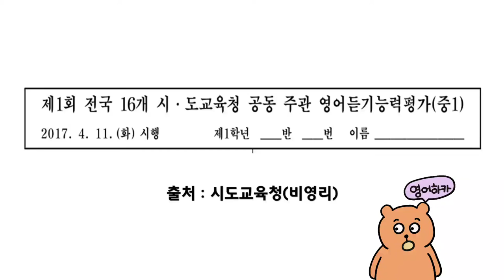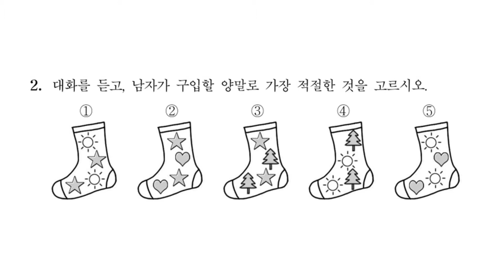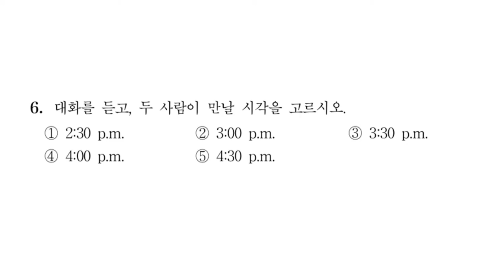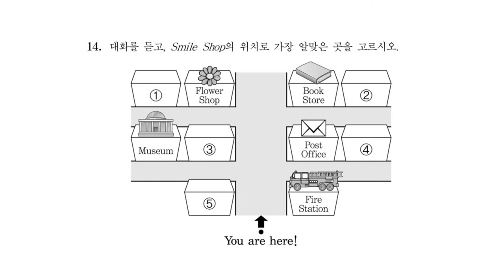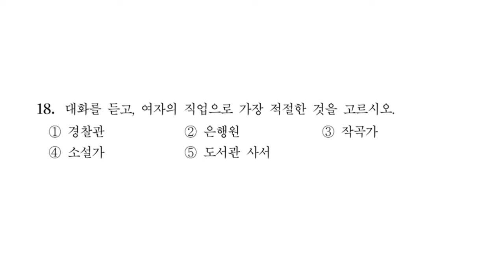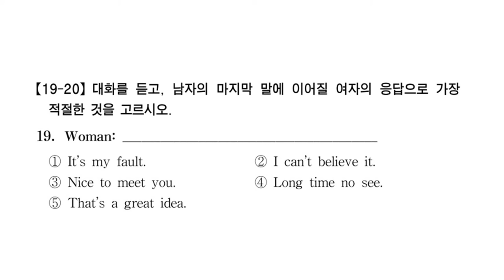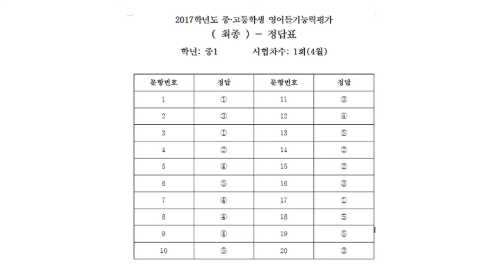2017년🔺️ 1차 중학영어듣기평가 중1| 문제 |정답은 맨뒤